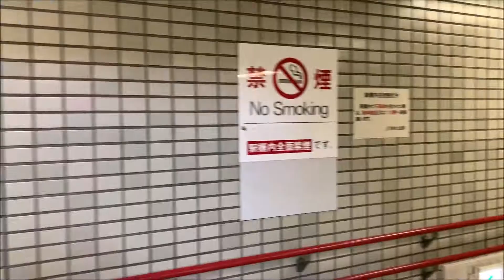Miyanosawa Station Sapporo Japan